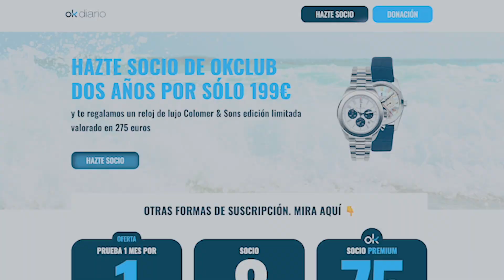OKDIARIO te regala un increíble reloj de Colomer & Sons